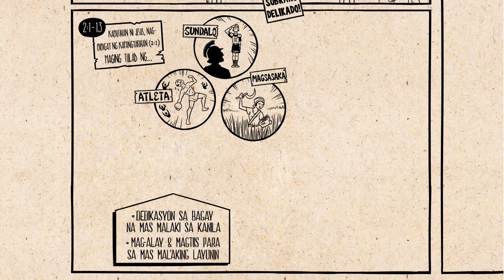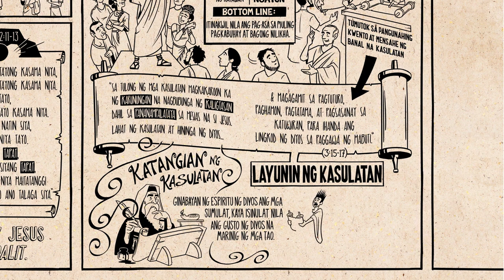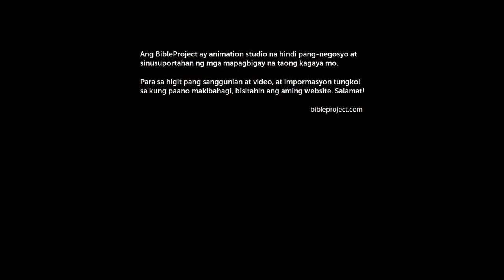Book Overview of the 2nd Epistle (Letter) of Apostle Paul to Timothy, essentially Paul's last words.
IT'S ALL ABOUT GOD AND HIS GREAT LOVE FOR US!
The Amazing Grace of God!

Summary of the Book of 2 Timothy

Author: 2 Timothy 1:1 identifies the author of the Book of 2 Timothy as the apostle Paul.

Date of Writing: The Book of 2 Timothy was written in approximately A.D. 67, shortly before the apostle Paul was put to death.

Purpose of Writing: Imprisoned in Rome yet again, the apostle Paul felt lonely and abandoned. Paul recognized that his earthly life was likely coming to an end soon. The Book of 2 Timothy is essentially Paul’s “last words.” Paul looked past his own circumstances to express concern for the churches and specifically for Timothy. Paul wanted to use his last words to encourage Timothy, and all other believers, to persevere in faith (2 Timothy 3:14) and proclaim the gospel of Jesus Christ (2 Timothy 4:2).

Brief Summary: Paul encourages Timothy to remain passionate for Christ and to remain firm in sound doctrine (2 Timothy 1:1-2, 13-14). Paul reminds Timothy to avoid ungodly beliefs and practices and to flee from anything immoral (2 Timothy 2:14-26). In the end times, there will be both intense persecution and apostasy from the Christian faith (2 Timothy 3:1-17). Paul closes with an intense plea for believers to stand firm in the faith and to finish the race strong (2 Timothy 4:1-8).

Connections: So concerned was Paul to warn Timothy and those he pastored of the dangers of false teachers that he invoked the story of the Egyptian magicians who opposed Moses (Exodus 7:11, 22; 8:7, 18, 19; 9:11). Although their names are not mentioned in the Old Testament, tradition has it that these men instigated the building of the golden calf and were killed with the rest of the idolaters (Exodus 32). Paul predicts the same fate for those who resist the truth of Christ, their folly eventually being made “clear to everyone” (2 Timothy 3:9).

Practical Application: It is easy to get side-tracked in the Christian life. We have to keep our eyes on the prize—being rewarded in heaven by Jesus Christ (2 Timothy 4:8). We must strive to avoid both false doctrine and ungodly practices. This can only be accomplished by being grounded in our knowledge of God’s Word and firm in our refusal to accept anything that is unbiblical.